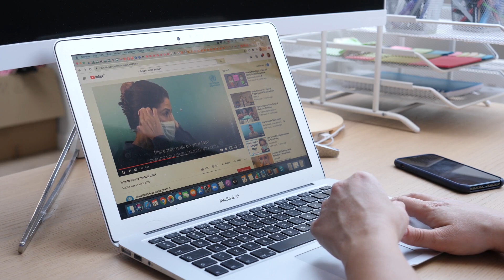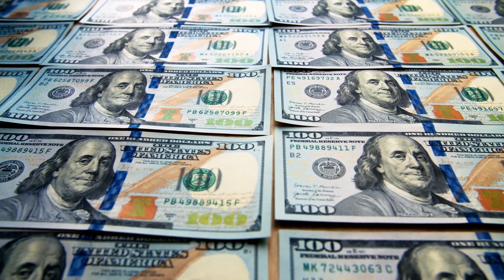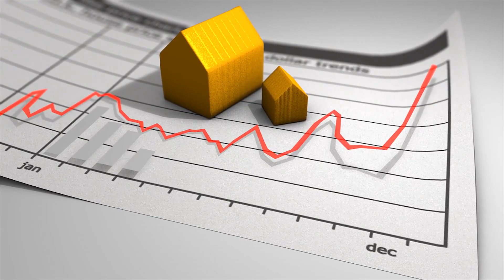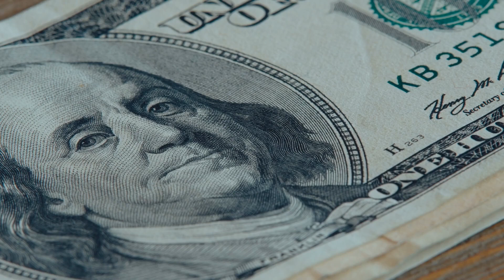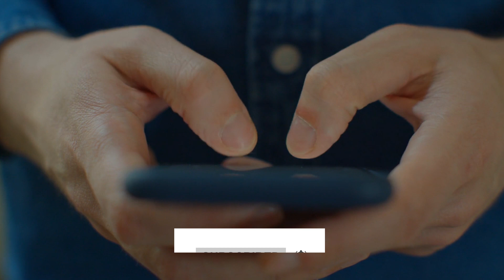Why is Bill Gates buying so many farms? The reasons behind will shock you.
In this video, I'm going to discuss why is Bill Gates buying so many farms?
If you're curious about what's behind the headlines about Bill Gates buying so many farms, then this video is for you. I will discuss the reasons behind the billionaire's investment, and the implications it has on the food industry as a whole.

What Bill Gates Is doing with all these farms will shock you.

Welcome to 'Money Spot' Official YouTube Channel.

Money Spot has the vision to unveil the real world ways, methods and techniques to manage wealth by using advanced financial products, which will help the viewers to get ideas about managing wealth and making money.

This channel also aims to protect investors from stock market scams/ traps and to spread awareness among investors about the right approach to invest in the stock market. We will also guide you on what are the most common mistakes that beginners make and help you avoid these mistakes by giving you practically useful solutions.

Money Spot has the vision to unveil the real world ways, methods and techniques to manage wealth. It is revealed how one can earn money by opening a savings account, invest in stocks, bonds, gold and silver. The video also teaches one on how to start a business and get loans.

In this video, I am going to share with you the vision of Money Spot, the ultimate financial authority and wealth management company that wants to teach you about the real world ways, methods and techniques for managing your wealth.

Learn how to take control of your finances and start making money without ever needing to work again. Our team of experts has put together a step-by-step system for helping you change your life and build wealth.

From working from home to making money blogging. I'm going to show you how to make more money, work fewer hours, and have the freedom you deserve!

Still spending hours online to make money? In this video, I'm going to show you how to get paid for your opinions, be a moderator for an online community, and more. I'll also share some of my favorite ways to earn extra cash.

In this video, I'm going to show you how to make money online and get paid in less than an hour using Instagram.